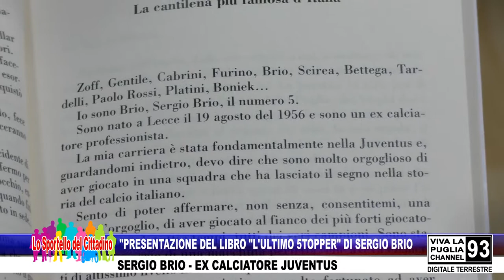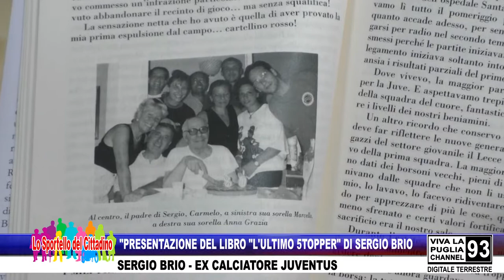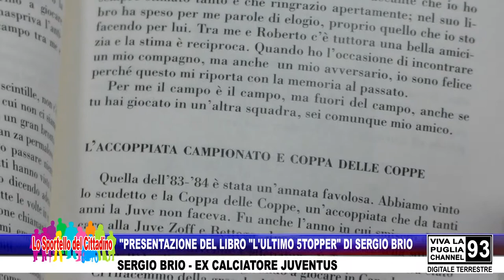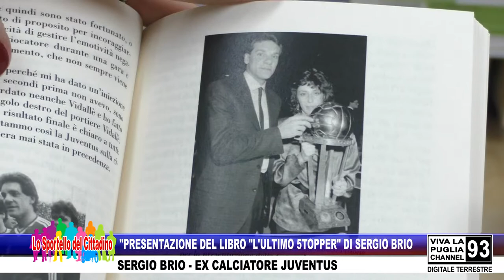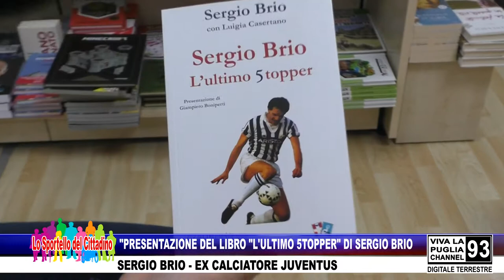PRESENTAZIONE DEL LIBRO "L'ULTIMO 5TOPPER" DI SERGIO BRIO. INTERVISTA A SERGIO BRIO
PRESENTAZIONE DEL LIBRO "L'ULTIMO 5TOPPER" DI SERGIO BRIO. INTERVISTA A SERGIO BRIO, EX CALCIATORE DELLA JUVENTUS.